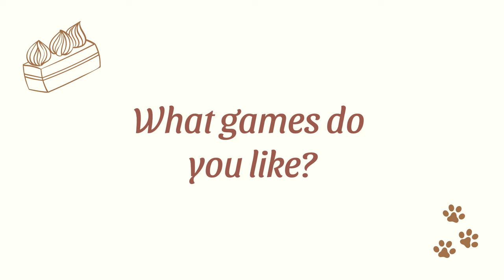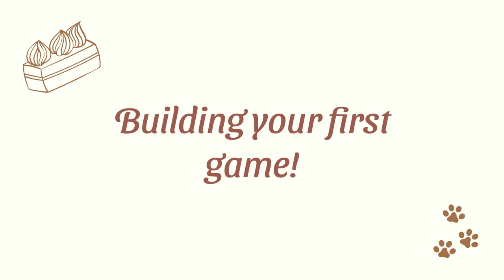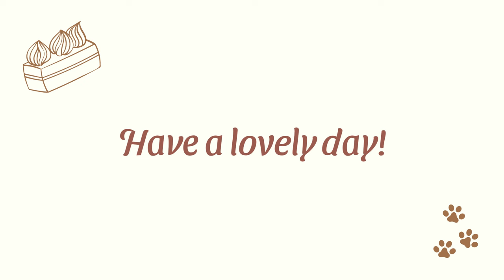Game Development for Beginners! | CozyCat Games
Hi there! We are CozyCat Games, a team of four women creating a relaxing game as our final project for our video game design program!
Today, I wanted to give you the ultimate roadmap to game development, whether you're a complete beginner or have a bit of game dev experience under your belt!
At CozyCat Games, we are currently hard at work in development of our cozy baking game, Madame Fifi's Bakery! We are currently preparation for our Kickstarter campaign this coming June ~

Thank you so much for your support, your feedback is always incredibly valuable to us!

0:00 Introduction
2:07 What's your specialty?
4:14 What games do you like?
6:04 Online learning!
9:54 In person learning!
16:04 Building your first game!
22:08 You're a game dev now!